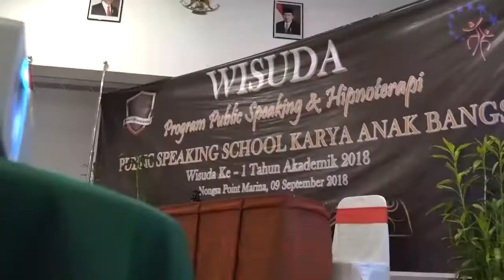WISUDA KANSA PUBLIC SPEAKING SCHOOL ANGKATAN 1